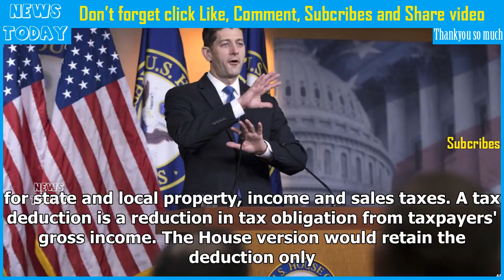Us senate, house republicans to unveil tax reform bills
Two Republican bills that would achieve the largest overhaul of the U.S. tax code in more than 30 years are set to be unveiled Thursday. While Senate Republicans are working out final details of their...